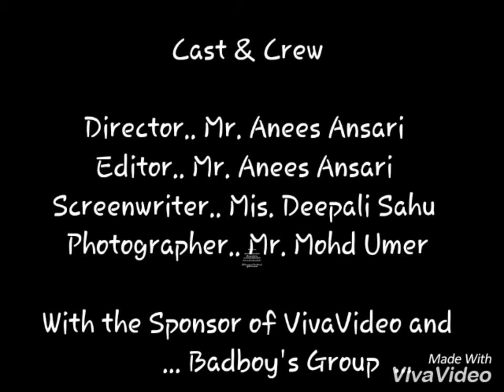Shayari WhatsApp Status Video in English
Thus videos is based on the English Shayari.. Which is Converted into videos form.. Created by Badboy's Group